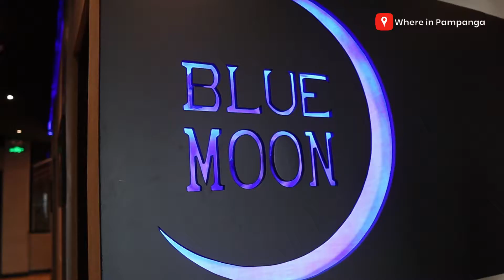KTV Haven in Angeles City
Bluemoon claims to be the biggest restaurant/KTV in Angeles City. This place has a spacious dining area, a sports bar with darts, billards, and beer pong. Plus 13 KTV rooms fit for a couple's date or large gatherings.

Location: Lot 21-22 Blk 1 Fil-Am Friendship Highway Angeles City

Hours: 11:30 AM - 11:30 PM Monday to Sunday